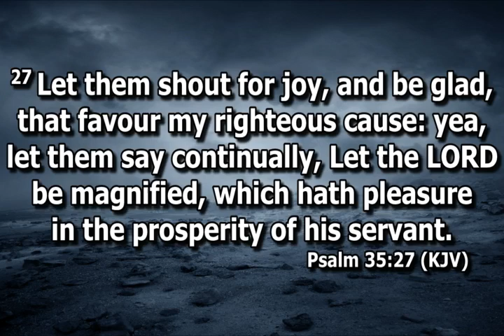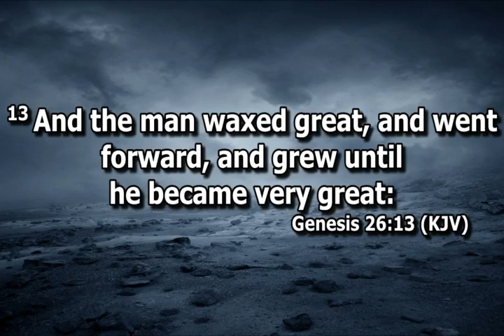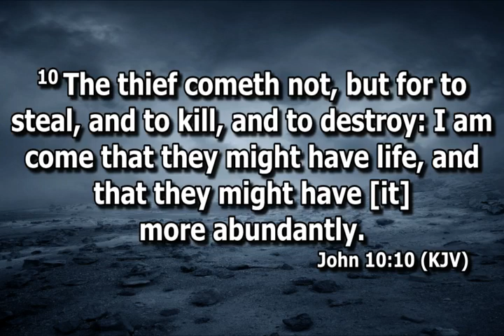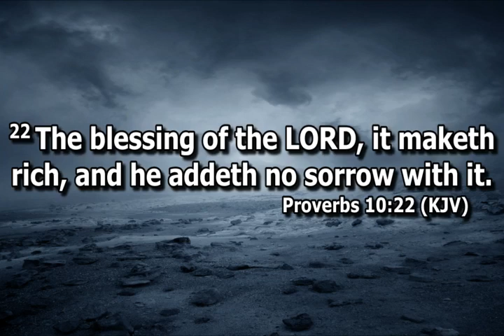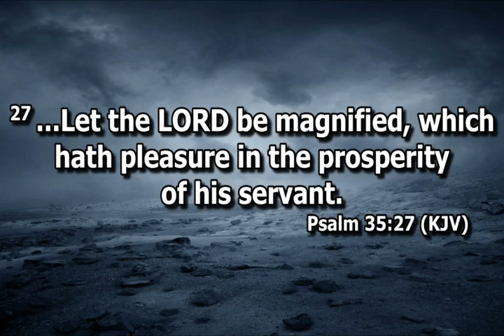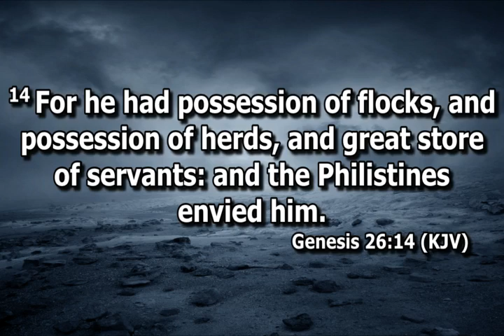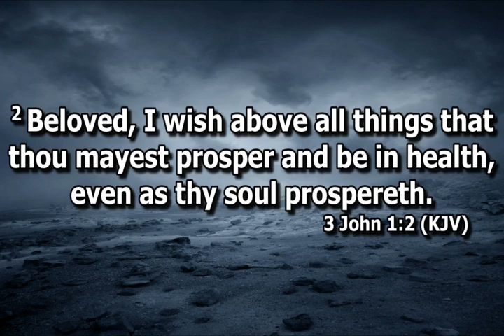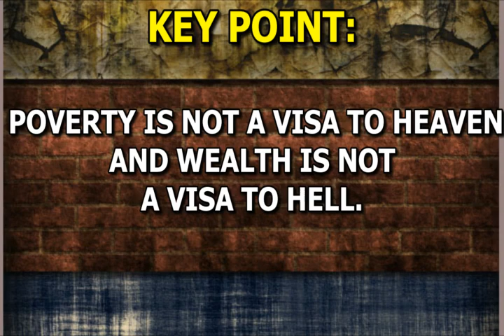Open Heavens Devotional For Saturday 25-02-2023 by Pastor E.A Adeboye (God Wants You To Prosper)